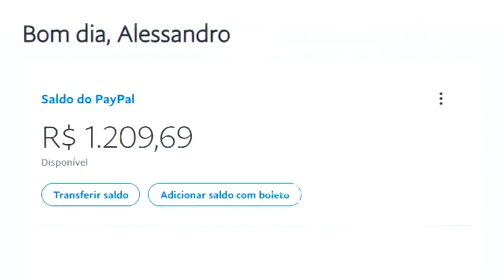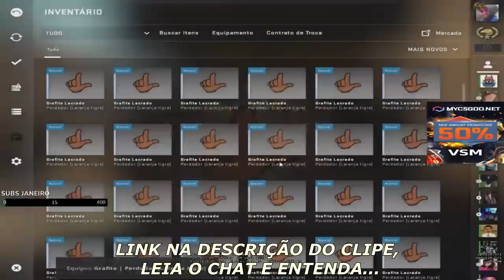FALLEN COMENTA SOBRE SUA ESTREIA PELA LIQUID!! NOVA ORG DO V$M Vazou na STREAM!? CSGO HIGHLIGHTS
FALLEN FALA TUDO SOBRE SUA ESTREIA PELA LIQUID! NOVA ORG DO V$m VAZOU NA STREAM!? CSGO HIGHLIGHTS

Streamers do vídeo:
/Gaules
/Vsmzin
/BLAST
/Leo_drk
/Snowzin_agg
/Nyzer4
/Calango
/Liminhag0d
/nahzinhaa
/yayahuz